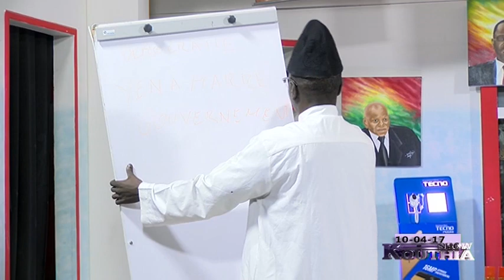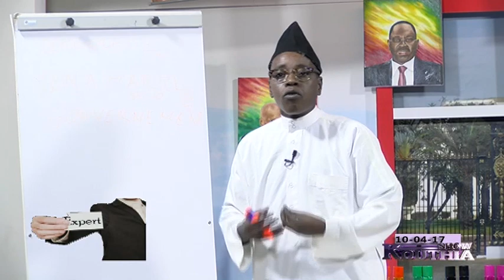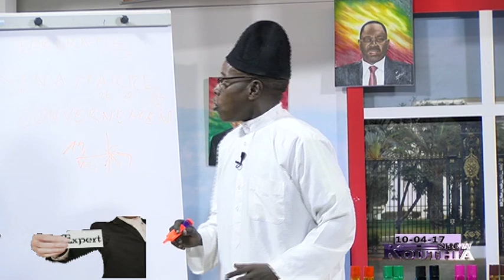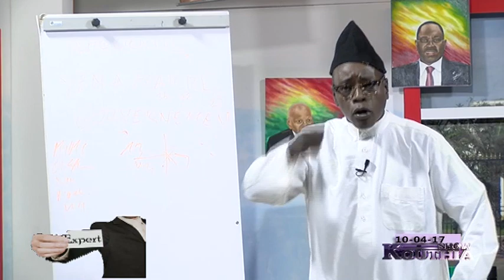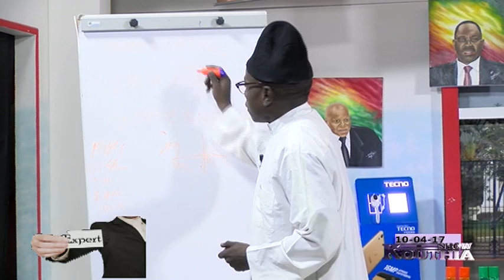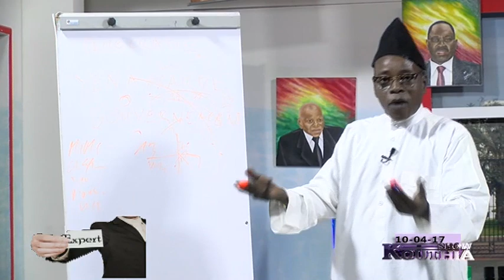REPLAY - KOUTHIA SHOW - 10 Avril 2017 - Intégralité